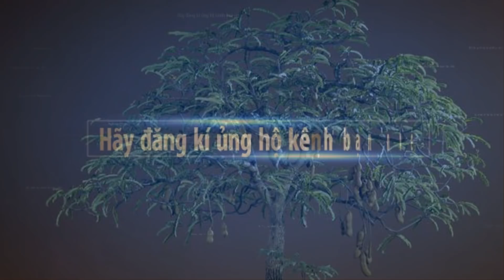SOME of the BONSAI trees EXHIBITION at PHILIPPINES 2019